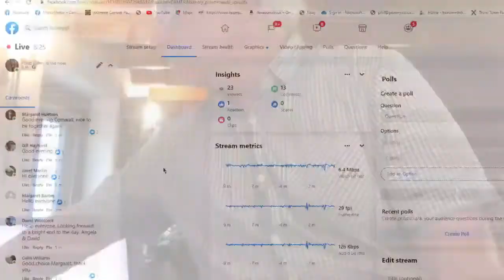Sunday evening 27th June